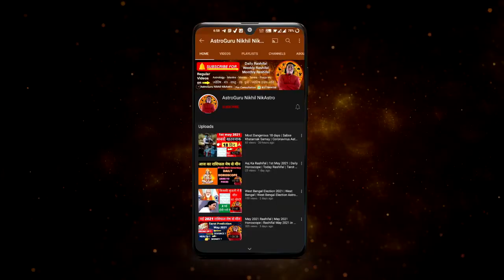Shiv Panchakshar Stotra | Shiva | Shiv Panchakshar Mantra | Mahadev song | Rudra | Lord Shiva Song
to book consultation whatsap - 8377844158 ( kindly message first on whatsap)

CONSULTATION - 1500 RS ONLY

also watch